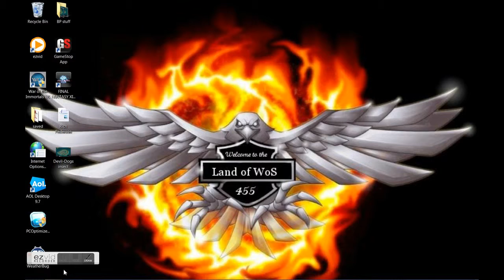WoS Whooped Bp Stealer Capt_Rogers [BIIA]